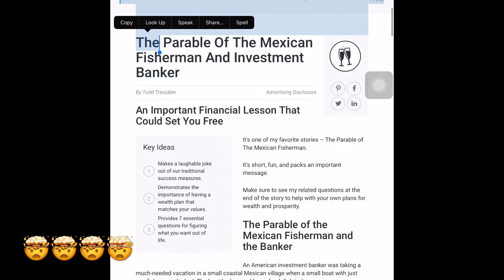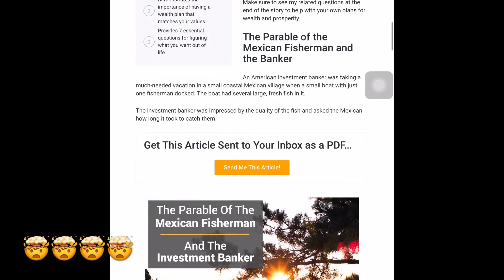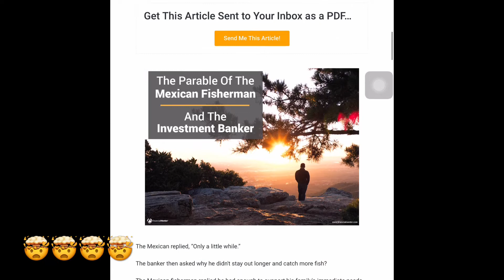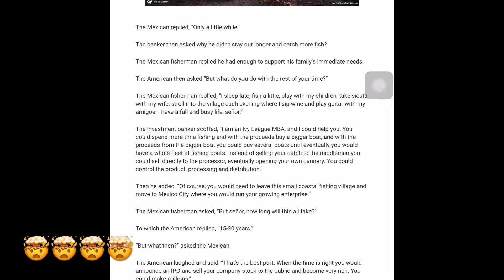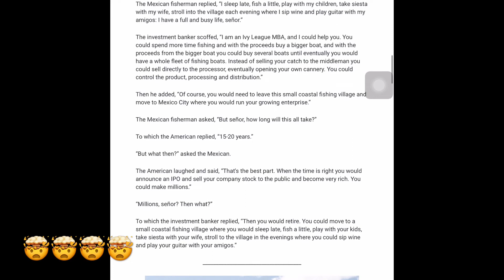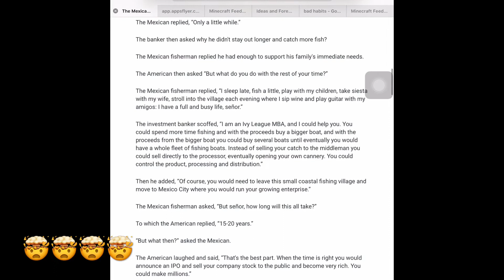How MUCH Money Is Enough For Happiness Parable CRAZY Realization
An American investment banker was taking a much-needed vacation in a small coastal Mexican village when a small boat with just one fisherman docked. The boat had several large, fresh fish in it.

The investment banker was impressed by the quality of the fish and asked the Mexican how long it took to catch them.

The Mexican replied, “Only a little while.”

The banker then asked why he didn't stay out longer and catch more fish?

The Mexican fisherman replied he had enough to support his family's immediate needs.

The American then asked “But what do you do with the rest of your time?”

The Mexican fisherman replied, “I sleep late, fish a little, play with my children, take siesta with my wife, stroll into the village each evening where I sip wine and play guitar with my amigos: I have a full and busy life, señor.”

The investment banker scoffed, “I am an Ivy League MBA, and I could help you. You could spend more time fishing and with the proceeds buy a bigger boat, and with the proceeds from the bigger boat you could buy several boats until eventually you would have a whole fleet of fishing boats. Instead of selling your catch to the middleman you could sell directly to the processor, eventually opening your own cannery. You could control the product, processing and distribution.”

Then he added, “Of course, you would need to leave this small coastal fishing village and move to Mexico City where you would run your growing enterprise.”

The Mexican fisherman asked, “But señor, how long will this all take?”

To which the American replied, “15-20 years.”

“But what then?” asked the Mexican.

The American laughed and said, “That's the best part. When the time is right you would announce an IPO and sell your company stock to the public and become very rich. You could make millions.”

“Millions, señor? Then what?”

To which the investment banker replied, “Then you would retire. You could move to a small coastal fishing village where you would sleep late, fish a little, play with your kids, take siesta with your wife, stroll to the village in the evenings where you could sip wine and play your guitar with your amigos.”

Sign up for Mercari my FAVORITE selling platform and get $10 INSTANTLY from your first purchase.

Join Robinhood and we'll both get a FREE Stock!
Your free stock is waiting for you! Join Robinhood and we’ll both get a stock like Apple, Ford, or Facebook for free.

Get $10 to use for your investments with M1 Finance ONLY this month! With M1, you can automatically invest in what you want for free. Try it today! Why would you not want $10 to begin your investing journey with M1 finance? Nothing to lose, lots to gain!

Start investing your spare change with Acorns today! It doesn’t even feel like you’re spending money to invest with this app! It gets linked to your debit/credit card and whenever you make a purchase it rounds up to the nearest dollar and those cents go directly into an investment account! Watch your spare change grow! Get $5 when you use my invite